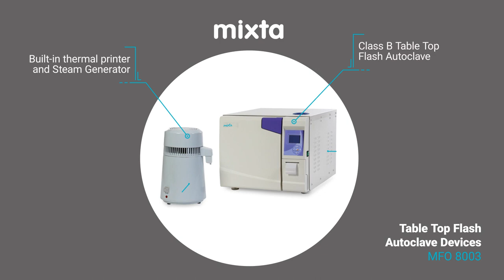MFO 8003 Table Top Flash Autoclave Device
The high-performance MFO 8003 Table Top Flash Autoclave Device offers a safe and effective sanitizing solution with its user-friendly interface, large capacity and various sanitizing programs.